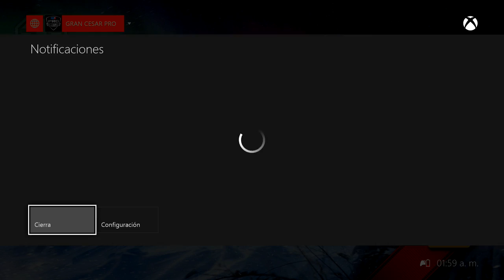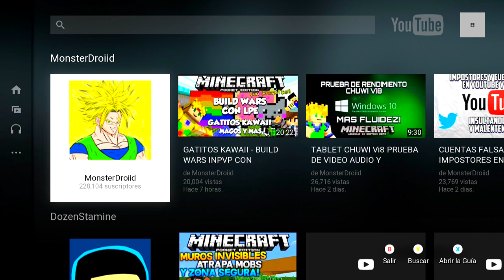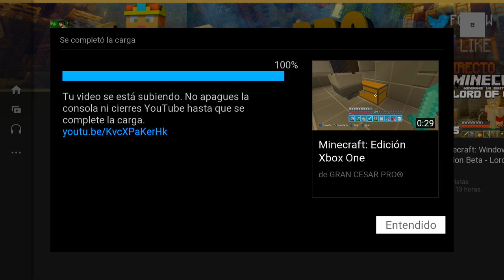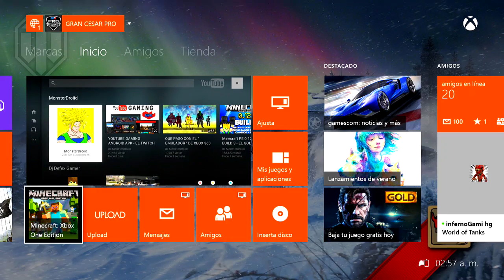MINECRAFT XBOX ONE: XXX T2 EP.70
Sigueme:
DIRECTOS EN TWITCH:

SERVER HUNGER GAMES
sg106.lbsg.net

Skype:
VIDEOJUEGOSELCUBO o videojuegoselcubo